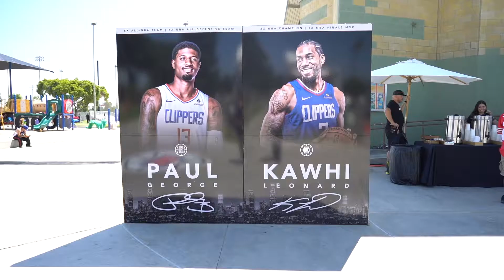NBA 2K19 MYCAREER TIPS- 100+ Points In A Game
After attending the Los Angeles Clippers Press Conference to welcome home Paul George and Kawhi Leonard, I was inspired to go for it, and try to score 100 points in an NBA 2K19 MyCareer Game and smash the long standing Wilt Chamberlain record for most points in an NBA game.

Along the way I drop a few tips for folks trying to crack the 100 points mark.

Music: Paco Swartz- Back 2 The Bap, Ace Bankz- Livin Fast

PSN: JimmyKansas